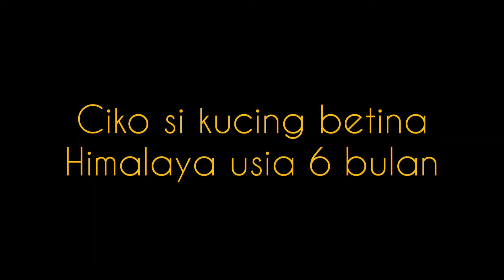Himalaya betina || Ciko kalau lagi jenuh di bawah pasti maen nya naik ke pagar 😅